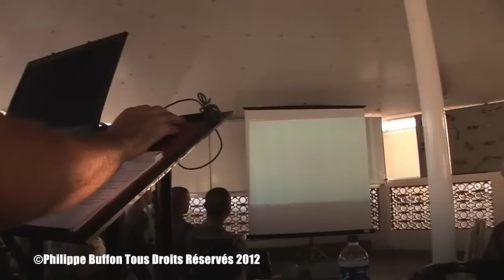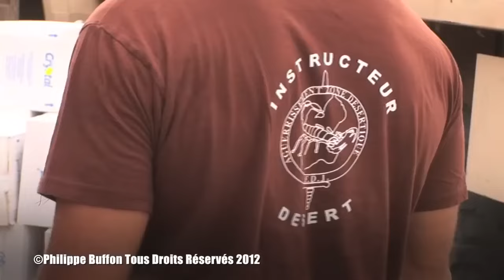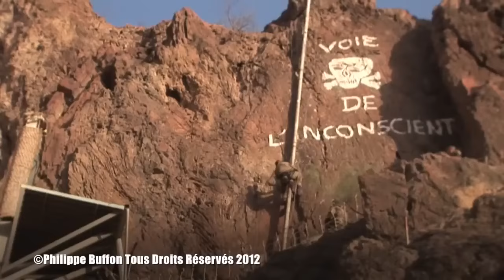Le 2REP Les légionnaires parachutistes français à l'entrainement à Djibouti